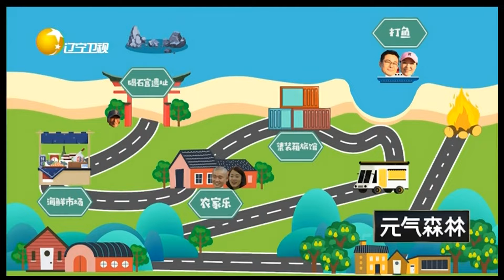董凯戏精附体假装中暑，佐姐独自出海收获满满丨妥妥的乡味